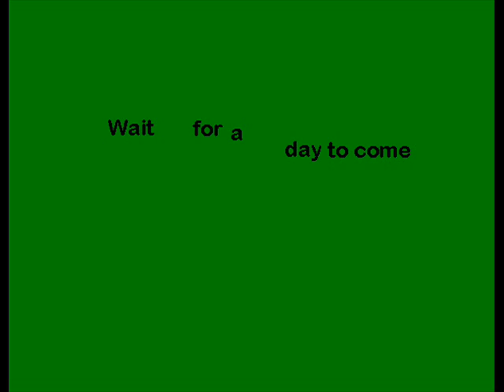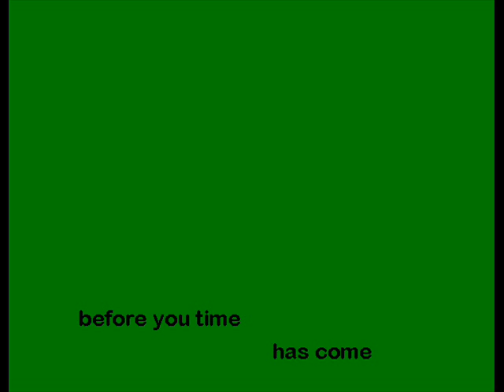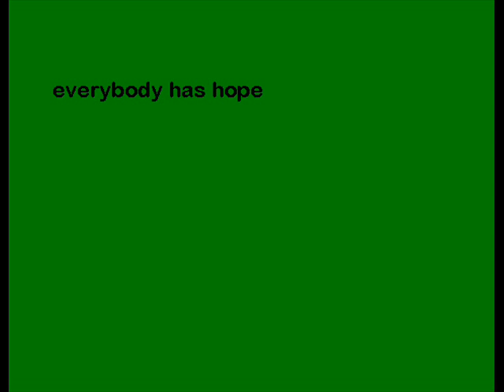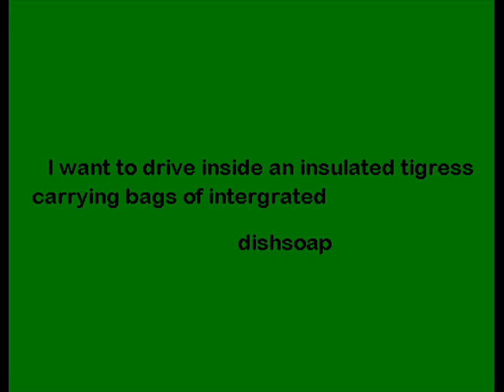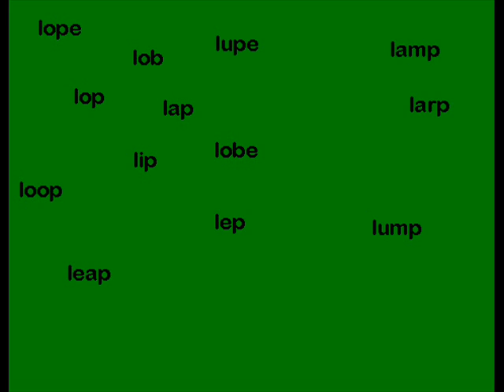Strikes me silver - Collab with Jake Loew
Me: words & pictures of words
Jake: sounds and some words too

these were my words:
I want someone to know that the smell of ketchup is blowing in
I want to tell the girls that are looking at the sun that I want the grace of a pigeon

Blaring crackle of a snackfood wrapper,
It's too quiet and strikes me silver,
Sharing an apple in a tin

I want to drive inside an insulated tigress,
carrying bags of integrated dishsoap,
but I don't want another micturated science
and she will never elope.